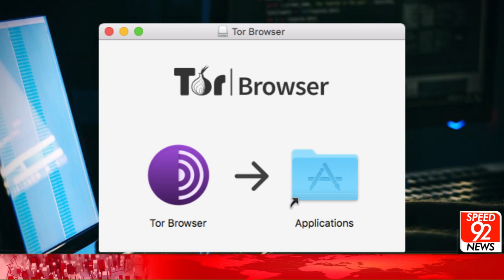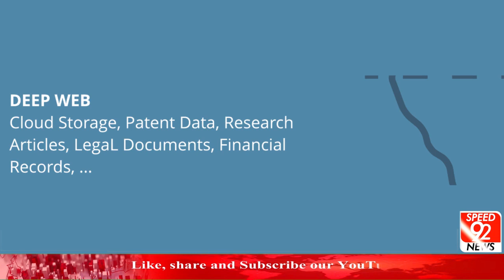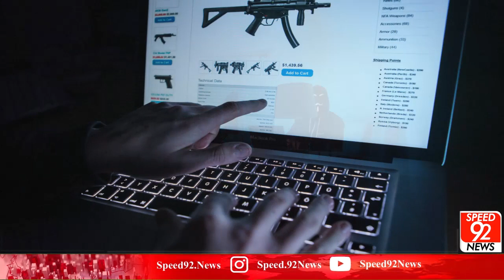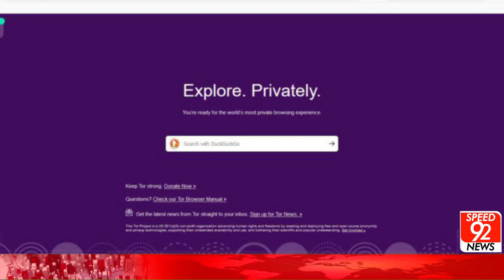What is the Dark Web? | How Does It Work? | Speed 92 Special | Speed 92 News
ڈارک ویب کیا ہے؟ | یہ کیسے کام کرتا ہے؟ | اسپیڈ 92 اسپیشل | اسپیڈ 92 نیوز